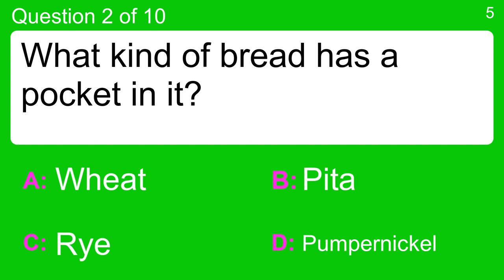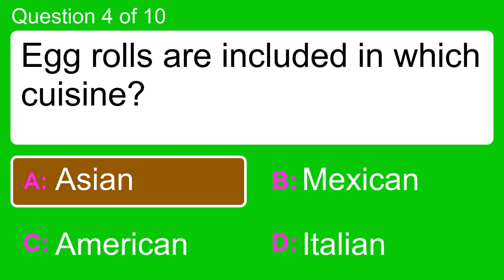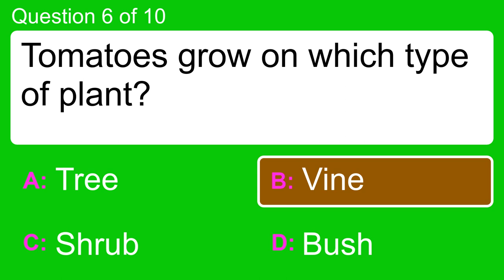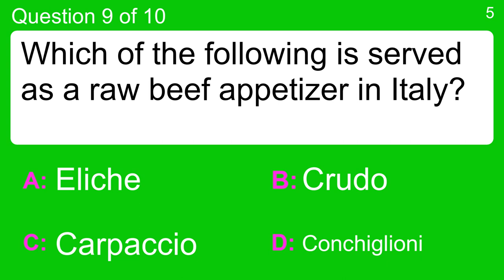Quiz For Home Cooks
Question 1 : What is a "Tortilla"?
 Answer a: A Type Of Cheese
 Answer b: A Type Of Sauce
 Answer c: A Type Of Meat
 Answer d: A Type Of Thin, Unleavened Bread

Question 2 : What kind of bread has a pocket in it?
 Answer a: Pita
 Answer b: Pumpernickel
 Answer c: Rye
 Answer d: Wheat

Question 3 : What snack is commonly eaten after a Chinese dinner?
 Answer a: Chocolate Cookies
 Answer b: Fortune Cookies
 Answer c: Rice Pudding
 Answer d: Tofu Cookies

Question 4 : Egg rolls are included in which cuisine?
 Answer a: American
 Answer b: Asian
 Answer c: Italian
 Answer d: Mexican

Question 5 : What is the lower joint of the leg of a chicken called?
 Answer a: Drumstick
 Answer b: Knob
 Answer c: Thigh
 Answer d: Winglet

Question 6 : Tomatoes grow on which type of plant?
 Answer a: Bush
 Answer b: Shrub
 Answer c: Tree
 Answer d: Vine

Question 7 : What shape is a baguette?
 Answer a: Long And Thin
 Answer b: Round
 Answer c: Short And Fat
 Answer d: Square

Question 8 : Calamari is made from what sea creature?
 Answer a: Octopus
 Answer b: Sea Urchin
 Answer c: Shark
 Answer d: Squid

Question 9 : Which of the following is served as a raw beef appetizer in Italy?
 Answer a: Carpaccio
 Answer b: Conchiglioni
 Answer c: Crudo
 Answer d: Eliche

Question 10 : What do you call the made from pears counterpart to hard apple cider?
 Answer a: Gerry
 Answer b: Ginny
 Answer c: Perry
 Answer d: Smiley